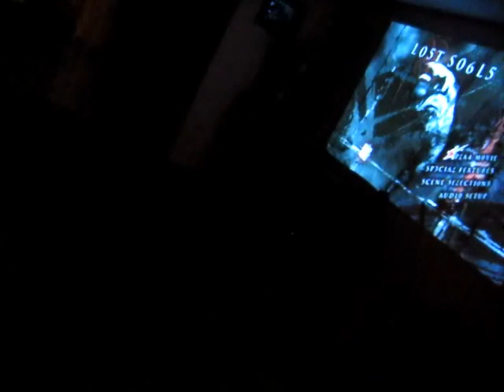Kaiser vs. Horror Film (Dog vs. Horror Film)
This was filmed last year while I visited the states for a good while. Kaiser's Caretaker caught this unforgettable, but character building moment in Kaiser's life..

Update: Horror Films no longer phase Kaiser. He's a big boy now=) Freddie Krueger is Mr. Rogers in Kaiser's eyes...

Comments=)
DiannaRae19
Such a good movie! But poor Kaiser... lol. Oh well.. builds character lol. Soon enough he'll be sittin with you watching horror flicks.